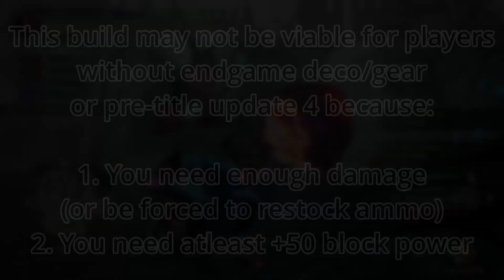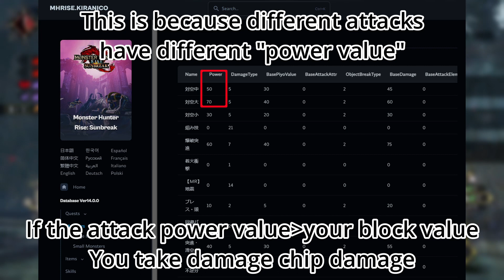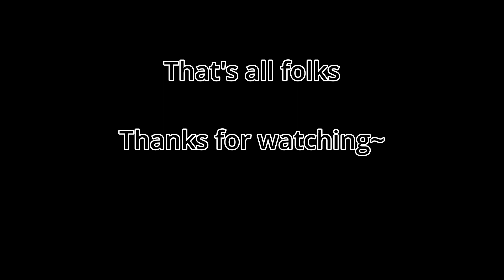Lv220 Anomaly Investigation Seething Bazelgeuse Heavy Bowgun Shield + Ele Ammo [MH Rise:Sunbreak]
Part 5 of the Play All Weapons Series (PAWS) for Monster Hunter Sunbreak.

Welp, Title update 5 came out.
I will still finish the series using only title update 4 stuff, such as gear as well as sticking to the Lv220 anomalies.  Or I might just do the newest TU5 investigation at its highest level with the new gears instead and update the old runs with the new builds/LV 300 Investigations. I have to test them out first and decide later on.

Timestamps
0:00 Gear
0:42 Fight Starts
4:18 HBG Shield Talk

Credits

BGM
曇った宝石 from
[BGM DOVA-SYNDROME]

Bazelgeuse's Theme Monster Hunter Rise

Images
Icon image by 羽中(YuZhong) and Kiki